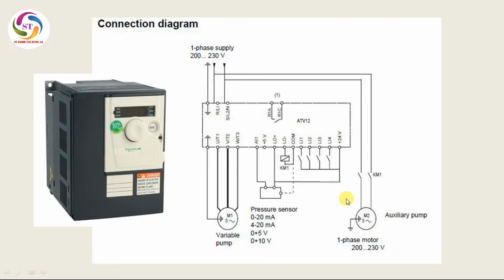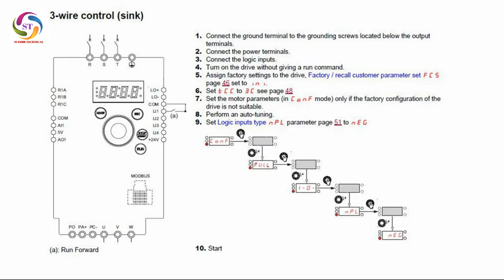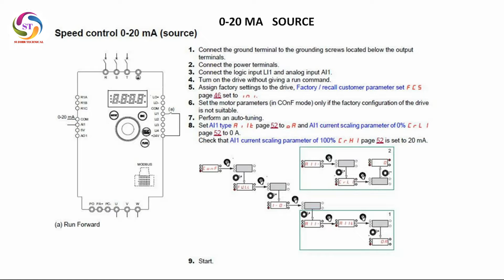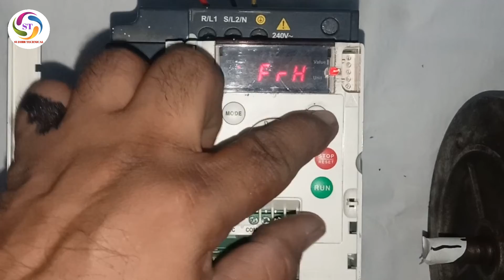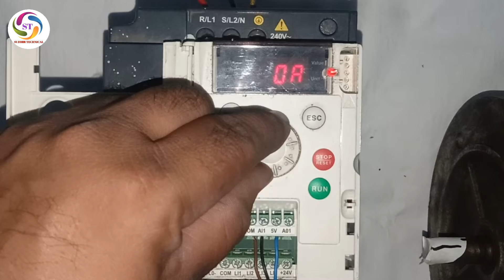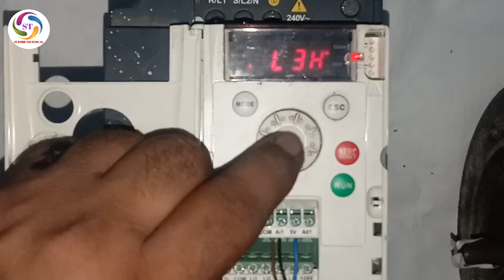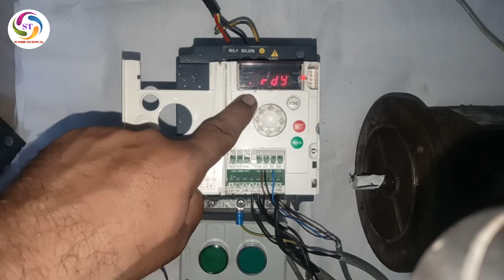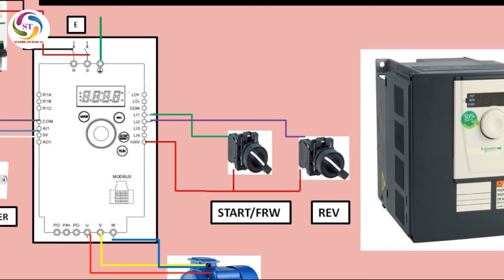Schneider electric ATV12 VFD connection and programming.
in this video we are described about Schneider electric ATV12 VFD connection and programming.
altivar programming manual ATV12:-
related topic:-
atv12 quick start guide
atv12h037m2 parameter list
atv12h075m2 user manual pdf
altivar 12 fault codes
atv12 basic programming
schneider vfd manual pdf
atv12 troubleshooting
schneider atv12h037m2 fault codes